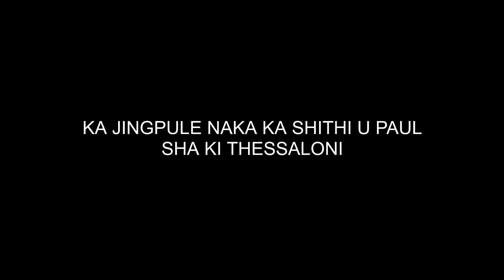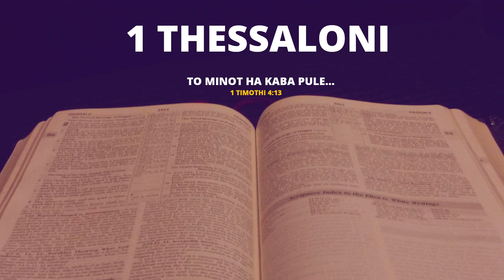1 THESSALONI 5 || KA JINGPULE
Ka jingpule na ka shithi U Paul sha ki Thessaloni

Credits
Pixabay